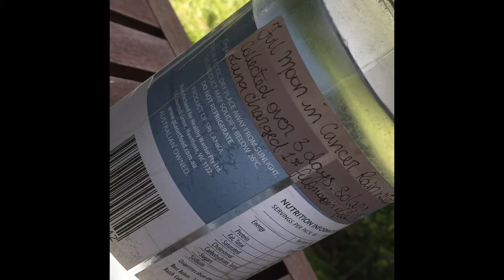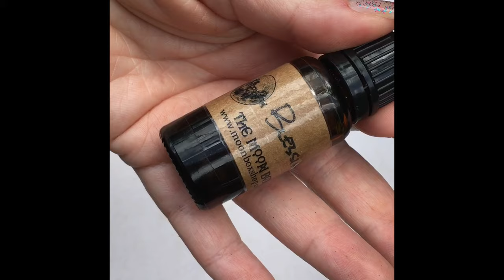Witchcraft ~ How to Make A Living Art Witches Spell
Hey there Badass Witches, Cardslingers, Mystics and Creative Souls,

This is what I have for you today!

A LIVING and BREATHING piece of art created by your own hands that is imbued with magick! That's right, this piece of living art is a manifestation, a spell and act of creative paper magick!!!

This idea came from my dear friend and Paper Witch Erin Duncan from A Wild Light. Here is the link to the video that inspired me:

It's been a long time in the making let me tell you! Literally months! But I've done and It feel so good!

Enjoy and may it inspire you to create!

LET ME ROCK YOUR WORLD!

WORK WITH ME: Avalon Cameron

BE as BOLD as you are BLESSED! xoxoxo